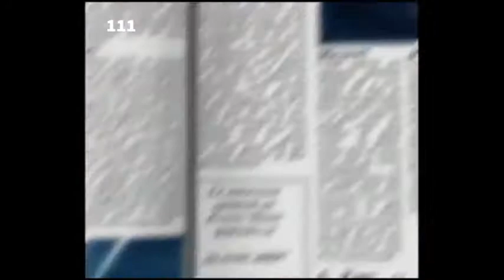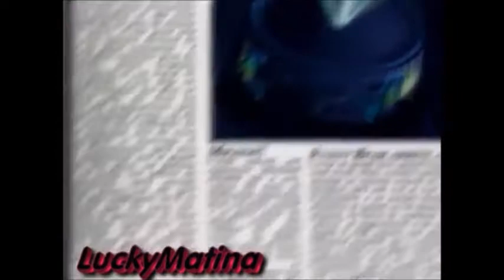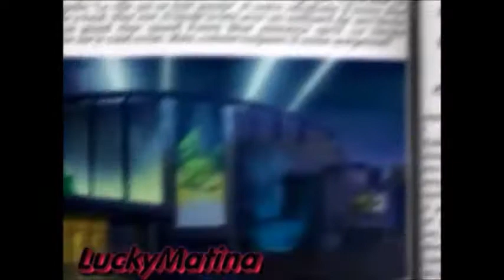Gummy bear greek version parizal ifantis, tha mai kalo paidi, carvinal, serea greek, ertazis greek